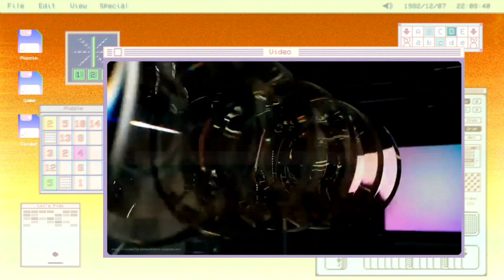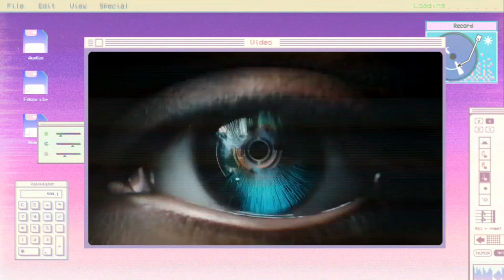Xiaomi 13T Pro 5G : 50MP OIS _ first Look xiaomi | 16GB Ram storage 1TB || full review hindi main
Xiaomi 13 Pro display manufacturer
Xiaomi 13 Pro GSMArena